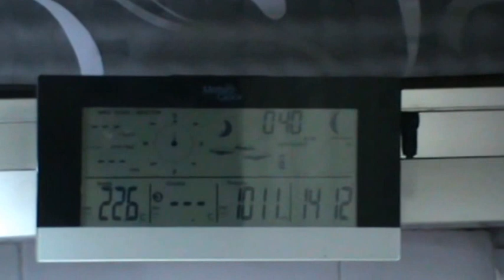COLORIDO ORQUIDEA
CON LUZ ARTIFICIAL O CON FILTROS CAMBIAN LOS COLORES DE LAS ORQUIDEAS.